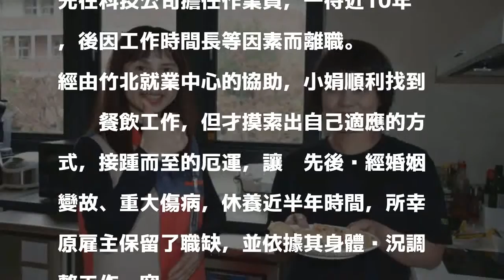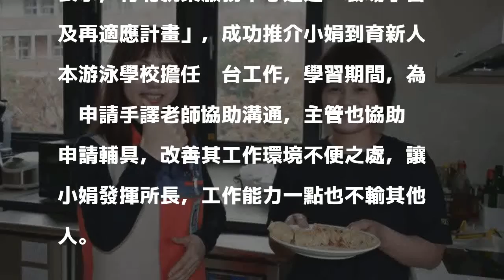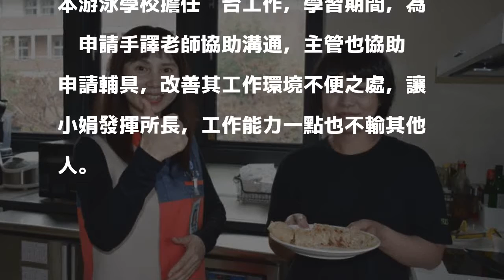聽障婦克服逆境 投入餐飲服務發揮所長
〔記者廖雪茹／新竹報導〕從小就失去聽覺的小娟（化名），沒有放棄自己，努力培養廚藝和烘焙技能，可惜起初未能發揮所長，先在工廠當作業員，後來經由竹北就業中心的協助，投入喜愛的餐飲業職場，並透過專業輔具提升服務效率，工作能力深獲主管的肯定。

發表評論評論如下。